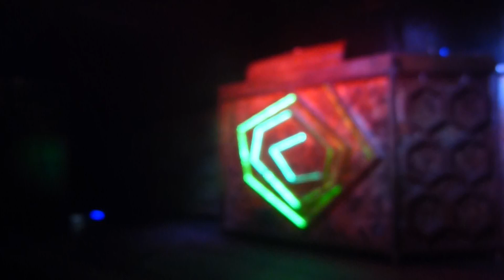VICTORIA PRINCIPAL | BY JEFF FERRAZ - TUNNEL (19-11-18) LEH SANUTY